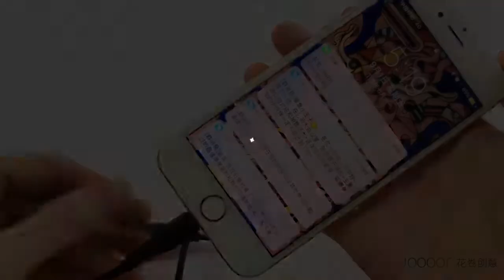10PCS Hi-Tensile USB Cable Cable For iPhone